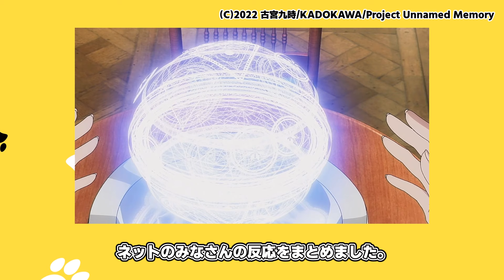【Unnamed Memory】第6話みんなの反応集！あんなにイチャイチャしてたのに！急に怪しい男とどっか行っちゃったｗ【深淵の生まれる時】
今回お届けする動画は2024春アニメの『Unnamed Memory』第6話『深淵の生まれる時』の、ネットでのみなさんの反応集です。
いきなりですが、オスカーの呪いは解除されました。
物語の根本に関わってくる部分かと思ったのに、ティナーシャがあっさりと解除しちゃいました。
しかもドラゴンをあげるとか、まぁその辺のやりとりはいいんですが契約変更ついでに抱き着いてキスまでしてましたね。
いつの間にそんなところまで進んじゃったの？結婚しないって言い張ってたからなんだかんだ恋愛感情は無いように装うのかと思いきや、イチャイチャな仲はどんどん深まる一方。でも相手王族で子孫必須なのに結婚しない、子供つくらないとか、結構ヒドいなという印象でした。
その後のルクレツィアのフォローとか、まぁよく考えれば不自然すぎる流れとか、冷静になればアイツについて行ったのはティナーシャに何か考えがありそうだなって分かるわけですが。
と、そんなわけでラナクとの対決がどうなるのか楽しみです。
ラナク役の柳田淳一さん、ゲスい役がハマり役過ぎてヤバいレベルでいいですね。

このチャンネルの動画は全て投稿者本人が自ら作成・編集しており、自動生成された動画や繰り返しの多い動画ではありません。
それぞれの動画は全く違う動画であり、各々が独立して別々の価値を持っています。

All videos on this channel are created and edited by the posters themselves, and are not automatically generated or repetitive videos.
Each video is completely different and each has its own value.

(C)2022 古宮九時/KADOKAWA/Project Unnamed Memory

キャスト
オスカー：中島ヨシキ
ティナーシャ：種﨑敦美
ラザル：梅田修一朗
シルヴィア：夏吉ゆうこ
メレディナ：赤﨑千夏
アルス：佐藤拓也
カーヴ：天﨑滉平
ナーク：森永千才
トラヴィス：福山潤
ルクレツィア：川澄綾子
レオノーラ：斎藤千和
沈黙の魔女：園崎未恵
ラナク：柳田淳一

★2024年春アニメのネットのみなさんの反応はコチラ！

そのうえで各権利所有者の方や第三者に対し不利益がないよう配慮して動画の制作をしておりますが、内容に問題がありましたら早急に対応いたしますので、各権利所有者ご本人様から連絡くださいますようお願いいたします。

使用素材
VOICEBOX:ずんだもん
VOICEBOX:四国めたん
VOICEBOX:春日部つむぎ
VOICEBOX:雨晴はう
VOICEBOX:玄野武宏
VOICEBOX:波音リツ
VOICEBOX:青山龍星
VOICEBOX:白上虎太郎
VOICEBOX:もち子さん
VOICEBOX:琴詠ニア